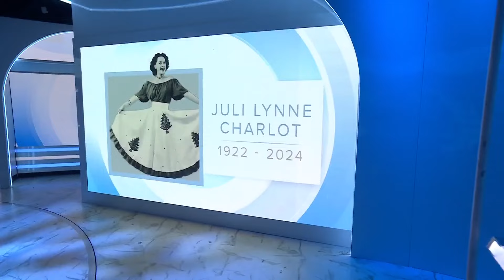Juli Lynne Charlot, creator of iconic ’50s poodle skirt, dies at 101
Juli Lynne Charlot, the amateur designer who created the poodle skirt that came to define the 1950s, has died at 101. Charlot sang as a soprano in the Los Angeles Civic Light Opera and toured military bases during World War II with the Marx Brothers. Sunday TODAY’s Willie Geist remembers a life well lived.